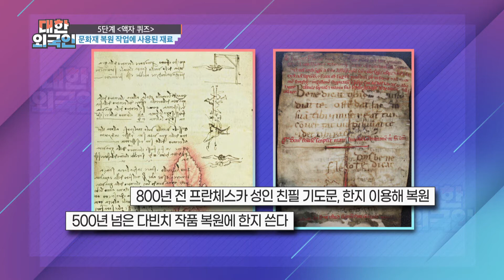문화재 복원 작업에 사용된 우리의 전통 유산은? l 대한외국인 l MBCevery1 l EP.174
▶ 대한외국인 ‹연기 장인› 특집! 박준금 X 이응경 X 이진우 X 신성
▶ 박준금, NG 없기로 유명한 연기 노하우? ＂대사는 열정으로 외우는 것＂
▶ 이응경 ＂남학생들이 내 책받침 많이 들고 다녔다＂ 원조 하이틴 스타의 인기!
▶ 이진우 ＂아내 이응경과 어디든지 항상 손잡고 다닌다＂ 찐 사랑꾼 면모
▶ 신성 ＂팬들이 ‘눈주름에 끼이고 싶다’고 한다＂ 눈웃음 폭격기의 매력 발산